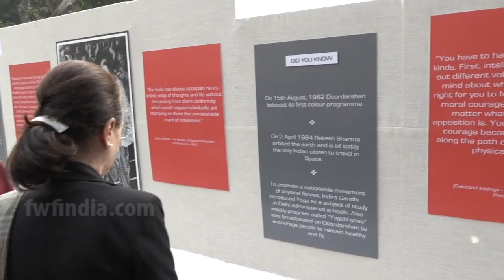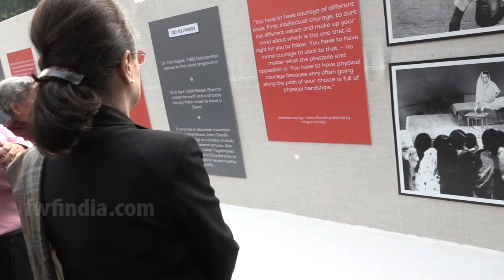Sonia Gandhi & Manmohan Singh ने Indira Gandhi ji को कुछ ऐसा याद किया